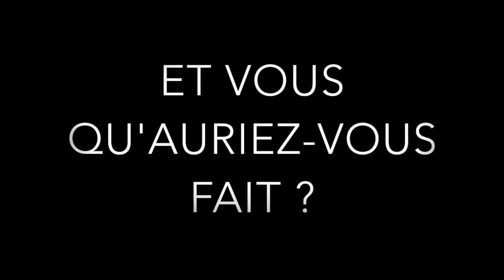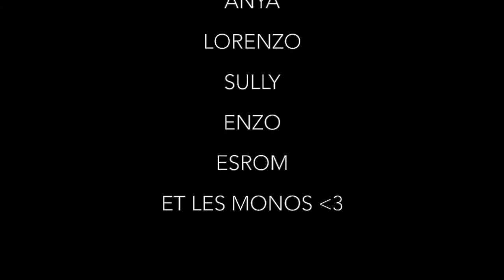Que nous réserve le futur ?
Voilà une bande annonce d'un futur où il se passe tellement de choses bizarres... Trop bien tourné, trop bien imaginé, trop bien monté !